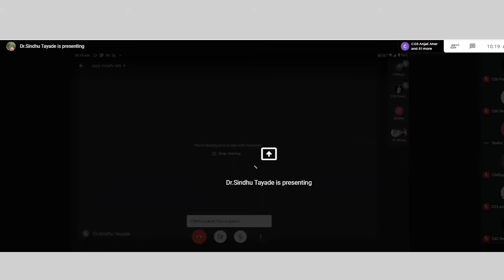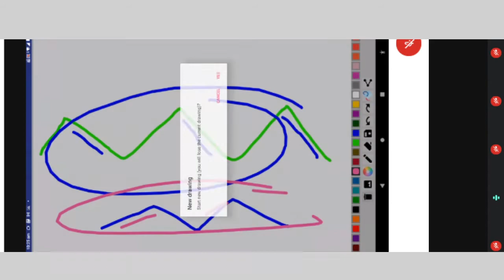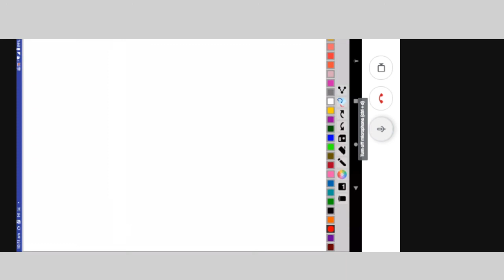EC-1 2021 04 01